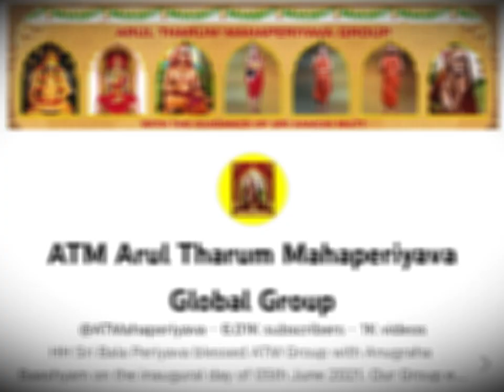ATM Youtube 6K